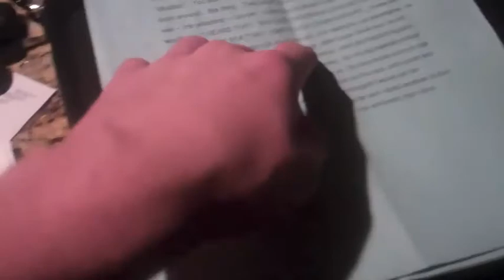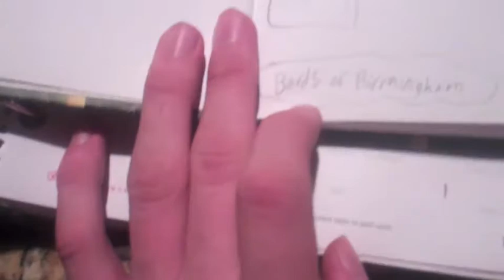bens vlog 228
Need a shirt and new acting work